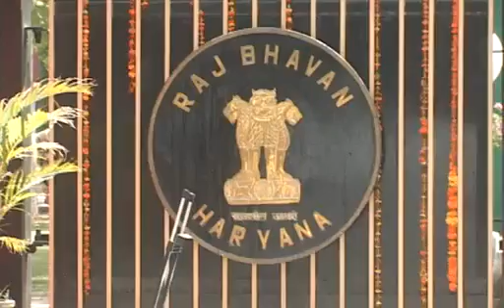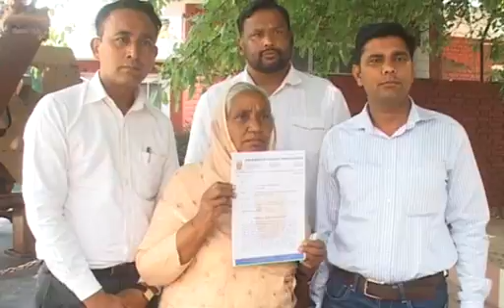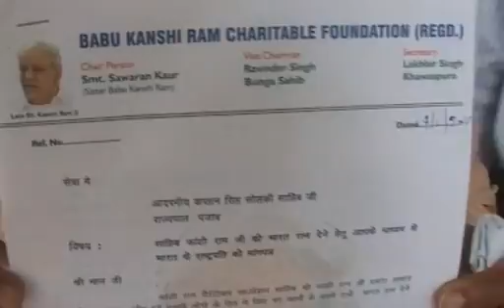Babu Kansiram's sister demands Bharat Ratna for her brother.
Daily World NewsCap is a short summary of the day's important stories.